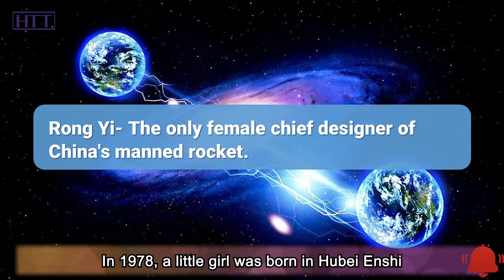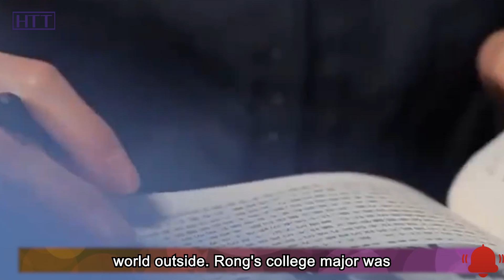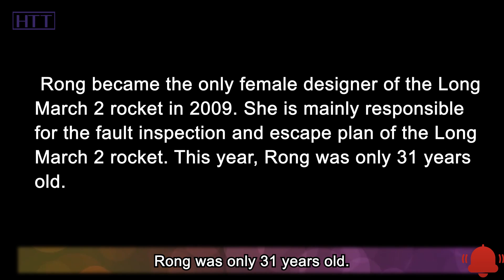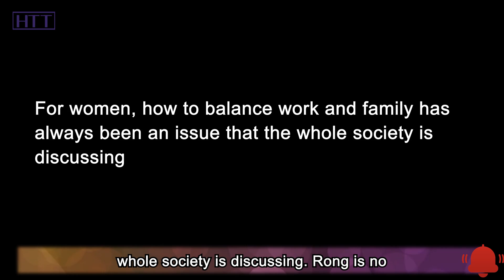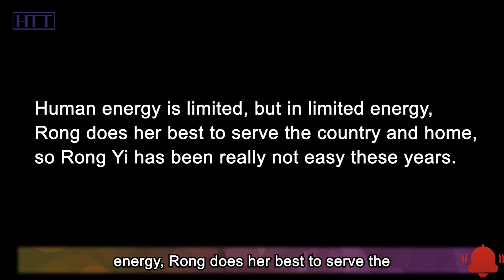The only female chief designer of China's manned rocket, Chinese Space Heroine!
Did you ever dream of traveling in space as a child? I dream of spreading my wings, flying to the blue sky to the vast outer space, to explore the world beyond the earth. In China, there is a girl realized the dream of more people soaring into the sky. She is the only female chief designer of China's Long March 2 F rocket. Her name is Rong Yi, it means easy in Chinese.
Her zodiac sign is a horse. Her father, as a farmer, has very simple expectations for his daughter. "It's easy for a horse to eat grass." He also hopes that his daughter will have an easier and smoother life in the future, So he named her Rong Yi. But contrary to the name "easy", what she would do in her life is not at all easy.
She graduated from Tsinghua University with a doctorate in engineering. She is currently the chief designer of rockets, with 6 authorized patents, and has published more than 30 scientific papers in professional academic journals at home and abroad, and has won numerous awards. She used her own story to write the legend of ‘Brain Is Better Than Brawn’. Today, let’s walk into the wonderful life of Rong Yi.